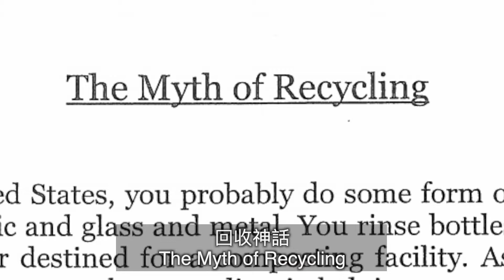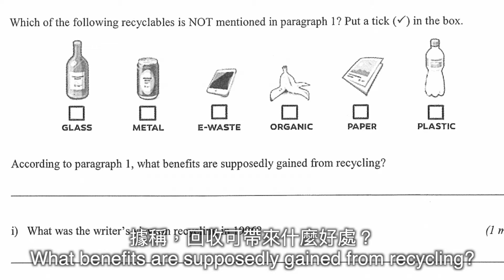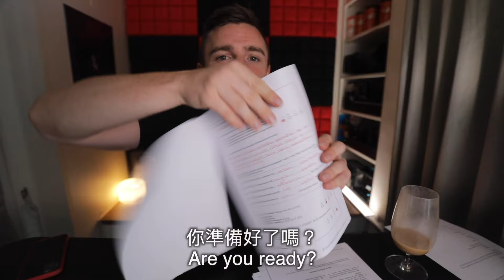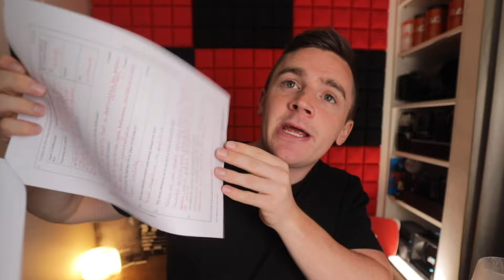[HKDSE] 香港英文指考苦難到崩狂！美國人沒考滿分怎麼辦？ // Hong Kong English Exam Challenge 【米漿美語】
美國人挑戰香港 HKDSE
Hong Kong’s College English Test

Taiwan College Entrance Exam
Taiwan English Test
Taiwan English Proficiency
Hong Kong English
Hong Kong English Test
HKDSE
香港大學英文
香港英文指考
台灣指考
台灣英文指考
老外考台灣英文指考